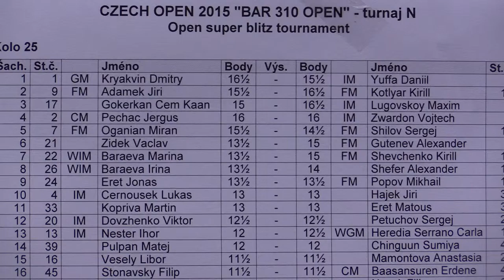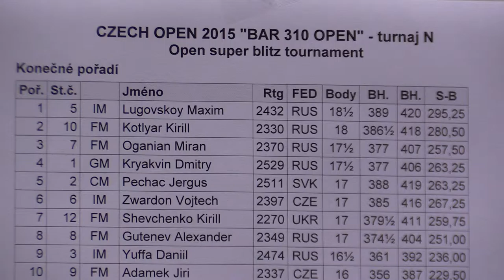N 25. -26.1. GM Dmitry Kryakvin - IM Daniil Yuffa 1 -1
[Event "CZECH OPEN 2015 - BAR 310 OPEN"]
[Site "Pardubice (CZE)"]
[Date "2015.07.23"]